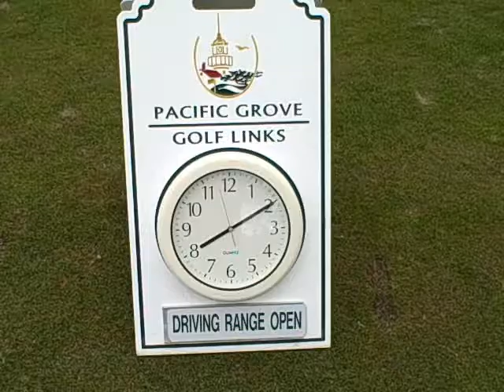Duffer 2008 Monterey Golf Trip clip 3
Duffers Monterey Trip